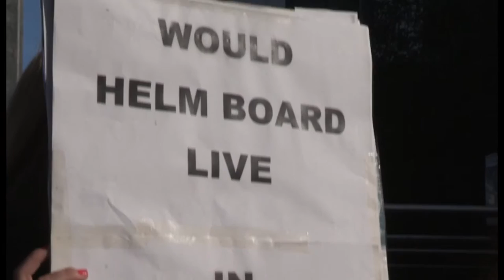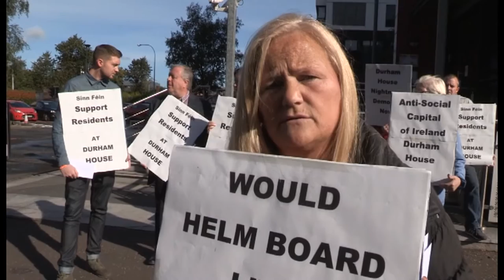Residents demand HELM Housing DEMOLISH Hell Flats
Local residents living close to Belfast City centre supported by Sinn Féin MLA Fra McCann and local Sinn Féin Councillor Mary McConville hold a protest outside HELM Housing to demand the demolition of Durham House described by a number of residents as a 'blight on their community'.